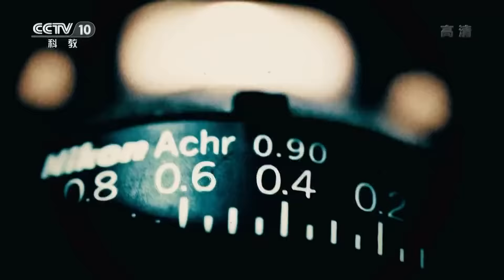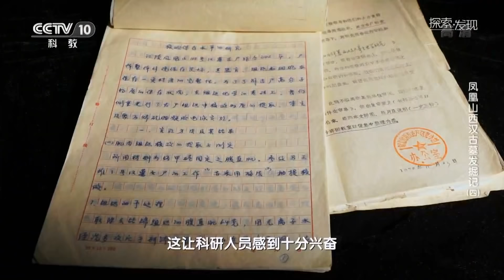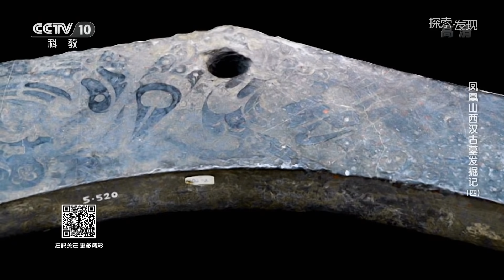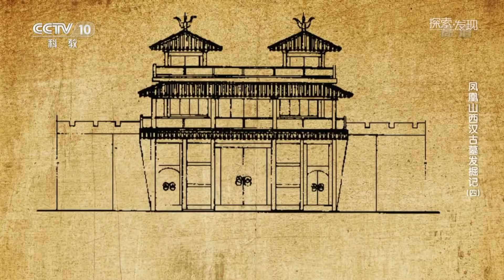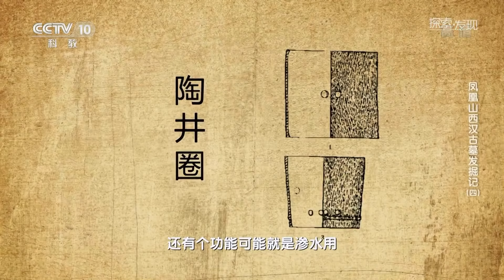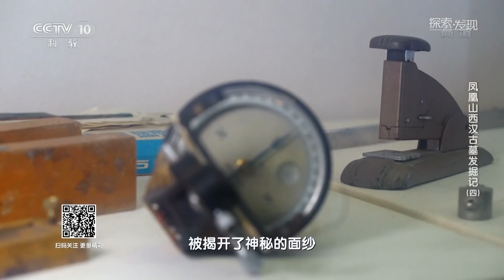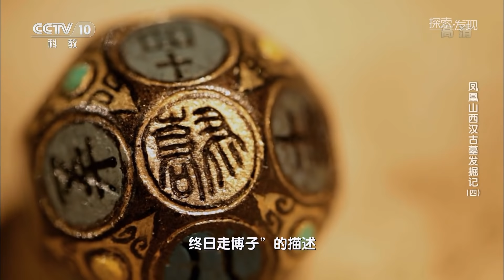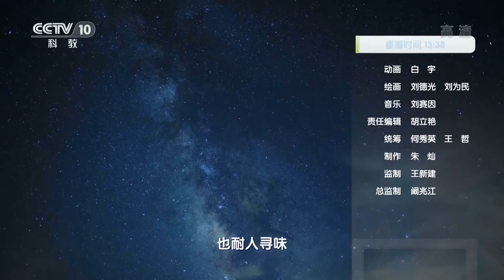屈原被放逐回顾的“龙门”原来是这里 《凤凰山西汉古墓发掘记》（四）| 中华国宝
本期节目主要内容： 从纪南城到荆州，西汉江陵县五大夫遂的故里经过了两千多年的时光，已是沧海桑田的变幻。凤凰山踪迹难寻，但遂容颜依旧。楚人遂的故里有过怎样的传奇往事？小小的凤凰山究竟掩藏着怎样的秘密让遂的尸体历经两千多年而不朽呢？